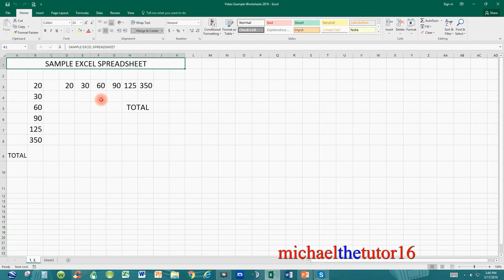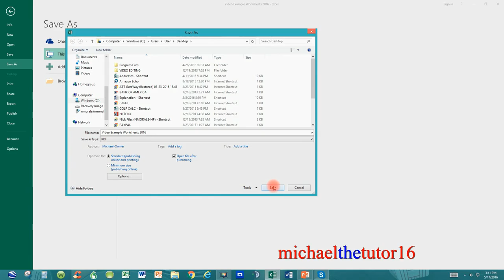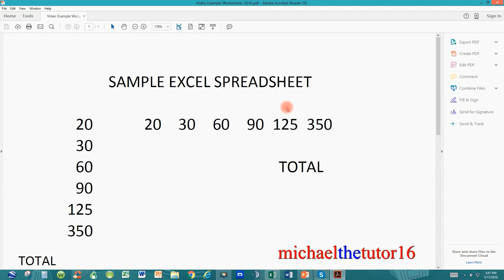VIDEO #02 (Excel 2016) - Excel to PDF format conversion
In this tutorial video, I will demonstrate how to convert a Microsoft Excel spreadsheet to a PDF file.  By doing this, you will be able to send this file to someone who doesn’t have Microsoft Excel loaded on their computer.  As long as they have Adobe Acrobat loaded on their computer, they should be able to open any PDF file that you send them.

If you enjoy my videos, please join my YouTube channel and if you have any questions or comments, please send them to me and I will be more than happy to answer.

If you are interested in me recording a video for your company use or for your own personal use, please send me an email at the address listed above and I will get back with you so we can discuss your needs.  If you would like to correspond by phone, please include your phone number so I can call you.